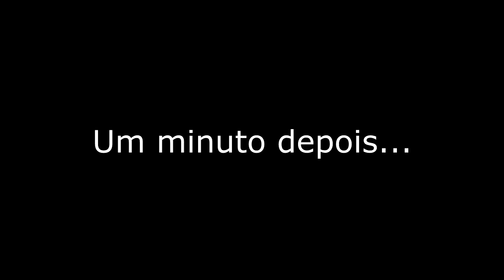Vamos Jogar: To The Moon (#12): 4 cavalos e 1 jumento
Nesse vídeo, uma cena na fazenda com River e John cavalgando por ai. No título, escrevi "4 cavalos e 1 jumento". Para quem está na dúvida onde está o jumento, uma dica: ele participa do vídeo, não pode ser visto, mas pode ser ouvido.

O jogo pode ser comprado na Steam com ou sem a trilha sonora, ou no Gog Se comprar pelo Gog e quiser a trilha sonora, compre no Bandcamp da Freebirds

Não me chamem para andar de cavalo: se nem no To The Moon eu consegui, imagine na vida real. Até a próxima!